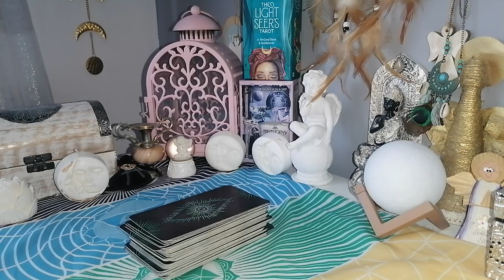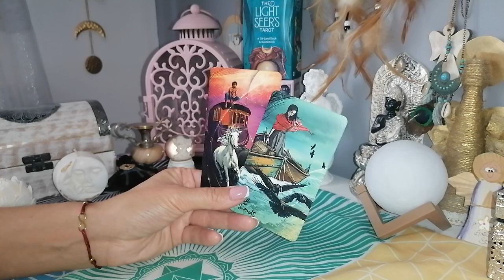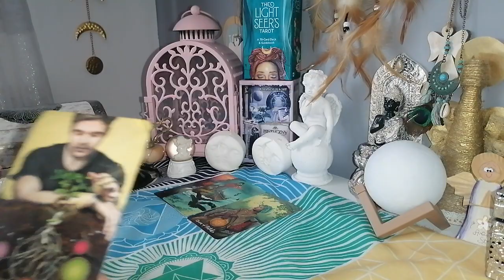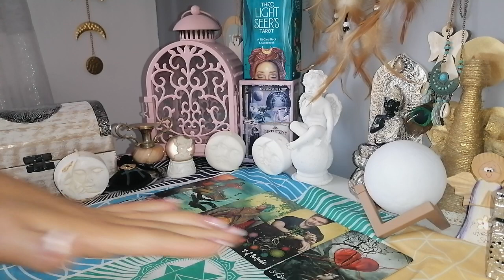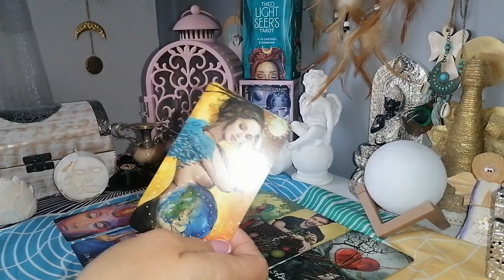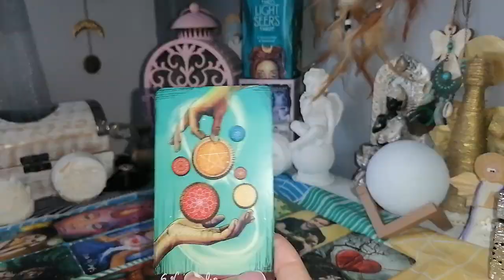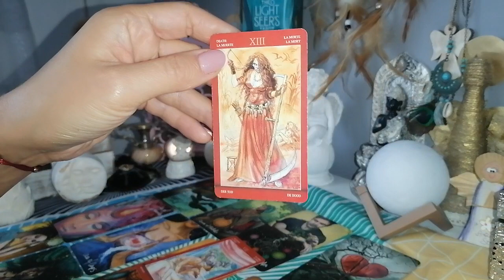♌LEW ♌ październik 2022 / zranienie, odejście, karmiczny miesiąc... 💔💔